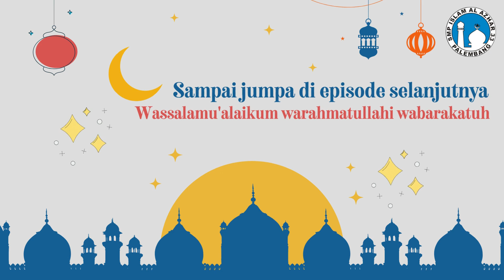Tausiyah Ramadhan SMPIA 33 Palembang Eps 7 "4 Reward Bagi Orang yang Bertaqwa"